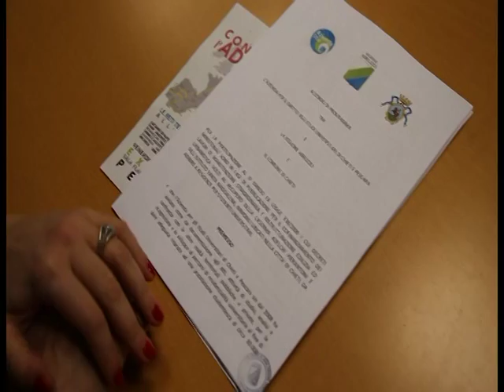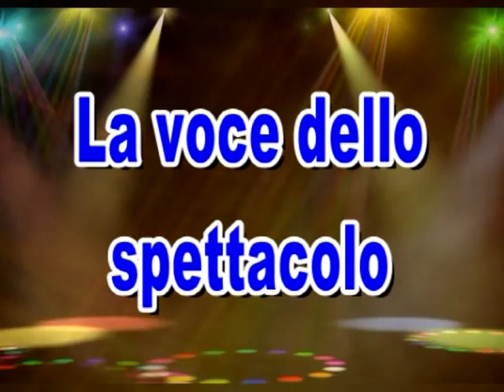TELEGIORNALE 16 GENNAIO 2016